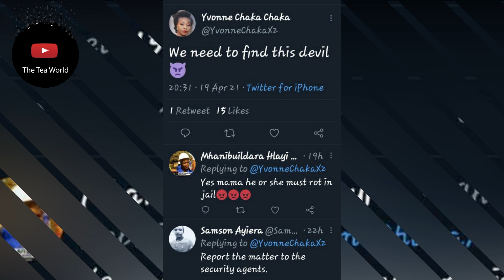Yvonne Chaka Chaka FAKE Passing Exposed and She Is Not Happy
Yvonne Chaka Chaka dead
Singer and actress Yvonne Chaka Chaka was shocked when she found out that she was dead Lol. How you ask? The singer discovered that someone had written and posted her obituary on the web and in an effort to con people opened a go fund me account for her fans to contribute to.
In a tweet Yvonne showed her displeasure, “Some fool posted my obituary and even asked people to contribute in a go fund me account. For my burial